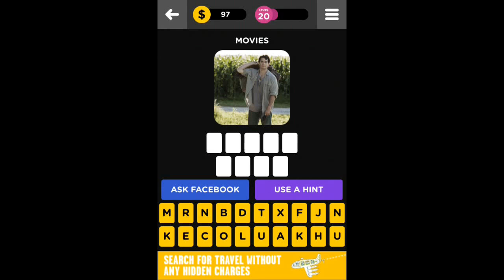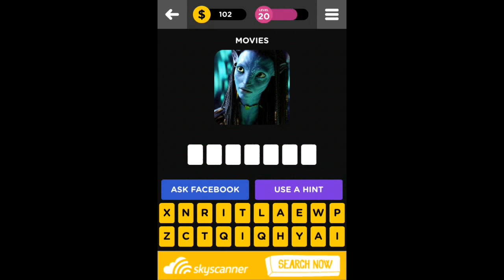Guess The Character! - Level 20 Answers